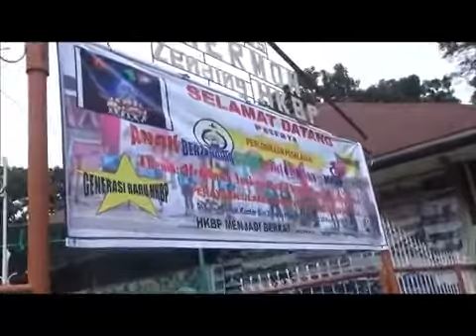CEK PERSERTA PERUTUSAN TIAP GEREJA MENGIKUTI PERLOMBAAN ANAK BERZENDING SEJAK DINI HKBP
Sekolah Minggu HKBP di Wilayah Distrik V Sumatera Timur yang mendapat surat undangan Perlombaan Pagelaran ABSD